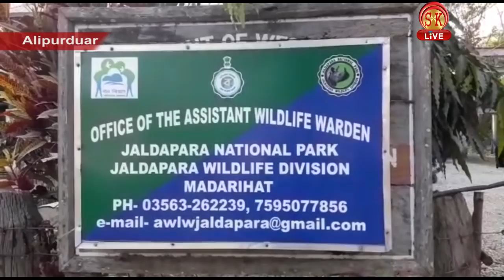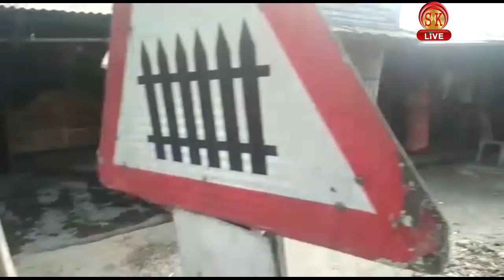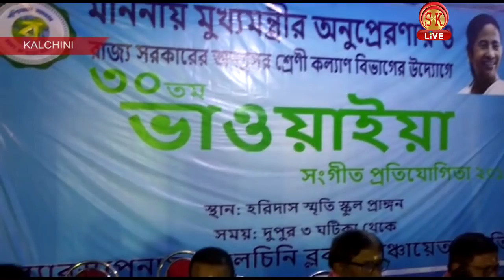Nepali News | Afternoon | 6th February 2019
1. कसले भने मुख्यमन्त्रीले आफ्नो हारमा नै जित देखिरहेको छ?
2. सिलगढीमा पथ अवरोध गरेर टायर जलाउँदै किन गरियो विक्षोभ प्रदर्शन?
साथमा अन्य समाचार...